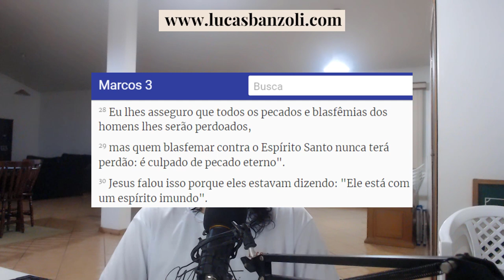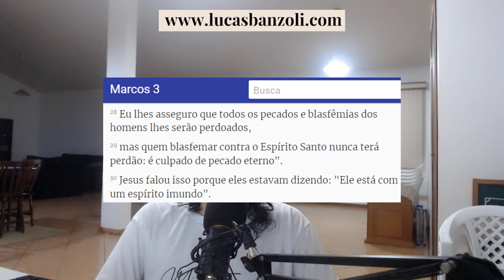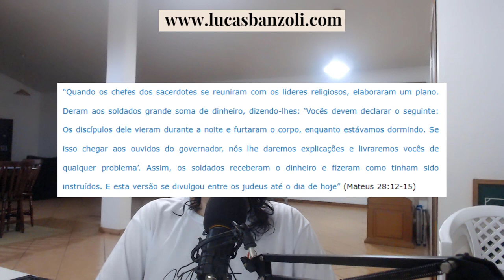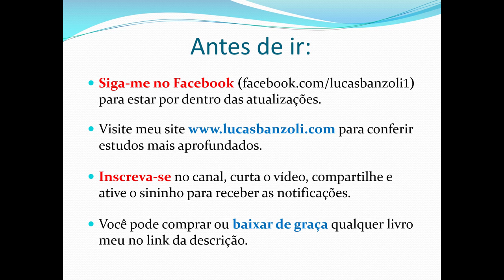O que é a blasfêmia contra o Espírito Santo, o pecado sem perdão?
A Bíblia fala de um pecado sem perdão, definido como a blasfêmia contra o Espírito Santo (Mc 3:29). Por outro lado, há muitos textos que dizem que Deus perdoa todos aqueles que se arrependem, não importa quão grave sejam os seus pecados. Assim, que misterioso pecado seria esse que não tem perdão? Confira no vídeo de hoje!